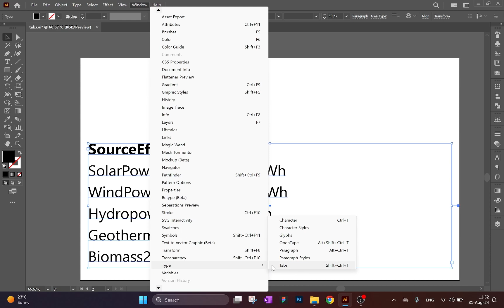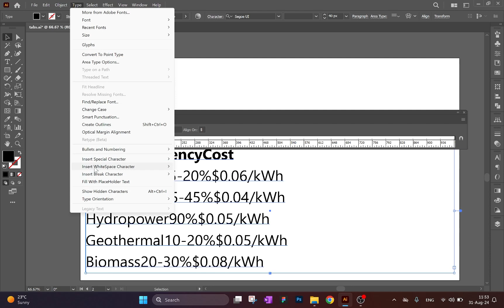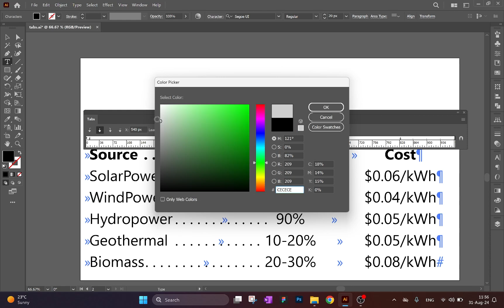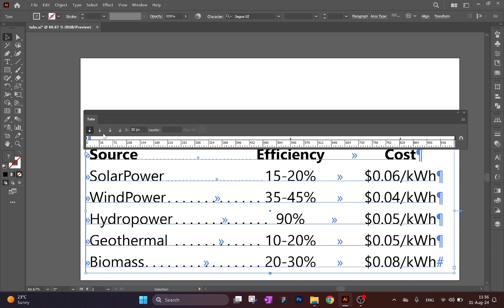Работа с панелью Tabs в Adobe Illustrator. Как сделать таблицу и выровнять текст с помощью табуляции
Добрый день.
В этом видео-уроке можно узнак как с Adobe Illustrator сделать таблицу с помощью панели Tabs. Видео может быть полезно для тех, кто разрабатывает дизайн баннеров, инфографики, меню, прайсов, а также печатной продукции.